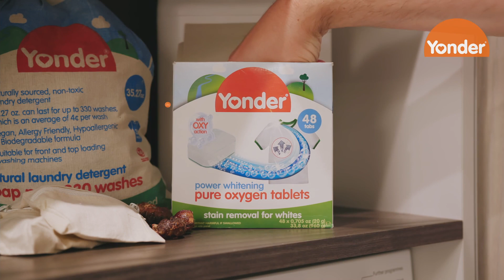Power Whitening Pure Oxygen Tablets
Yonder’s Pure Oxygen Laundry Whitener Tablets are designed to bring your whites back to life by removing stains and grime. Easy to use, simply unwrap and add one tablet to every wash with your usual detergent option and fabric conditioner. Yonder Laundry Whitener tablets are free from toxic chemicals, harnessing just the power of oxygen and natural ingredients to lift dirt from your fabrics.

- Powerful stain removal for white fabrics
- Free from chlorine bleach & optical brighteners
- Revives whites by using an oxy action formula